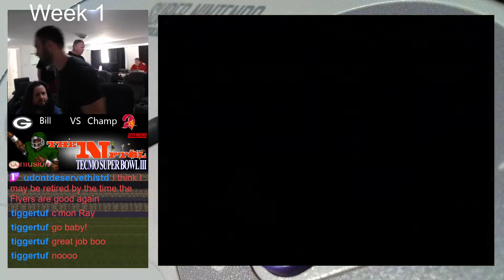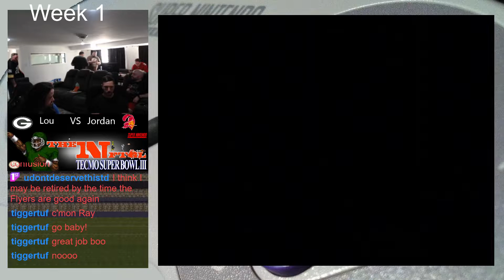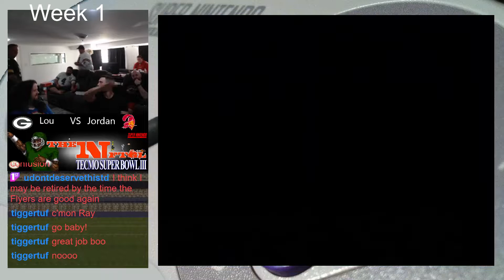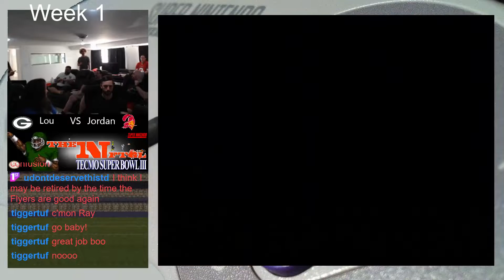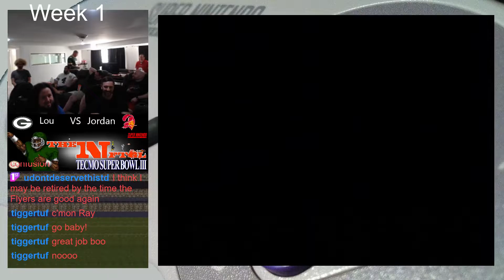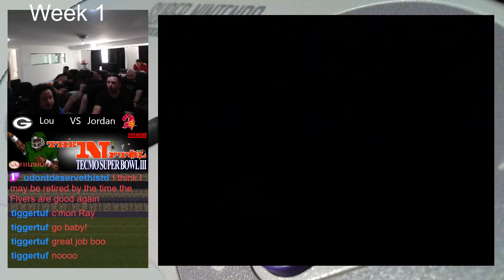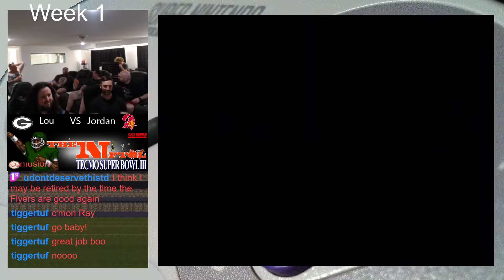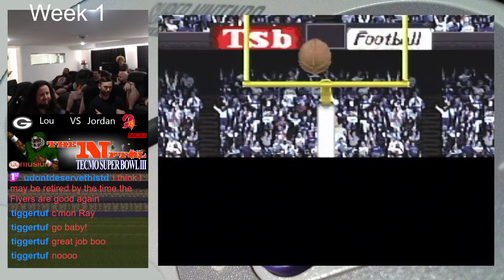NFTGL 25 Episode 3 Tampa Bay Buccaneers at Green Bay Packers Tecmo Super Bowl III Game 13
The 25th season of t he NFTGL continues...